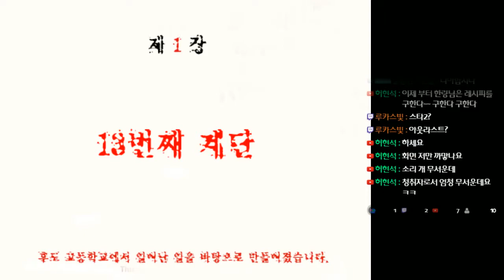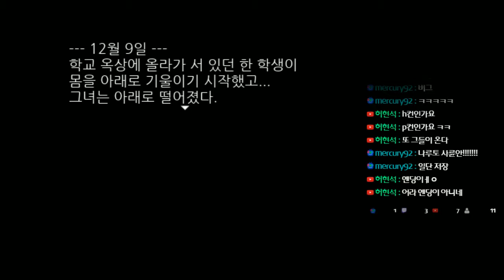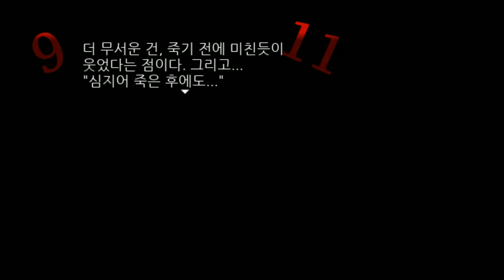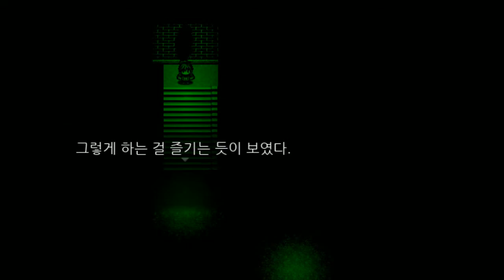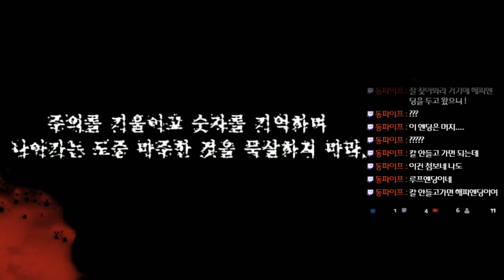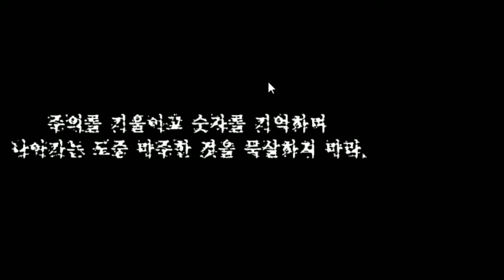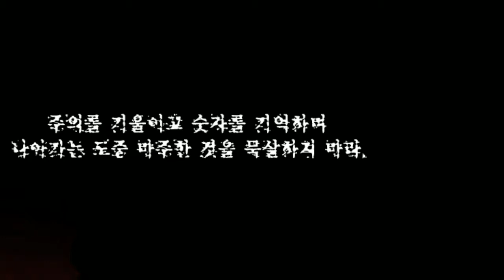[공포 쯔꾸르] 학교 숨겨진 비밀 세븐 미스터리